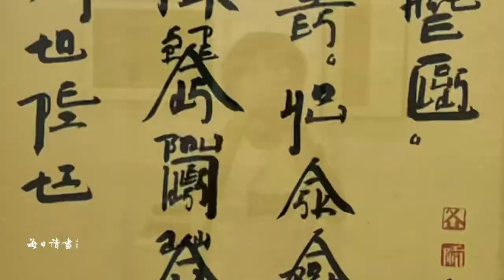ART SG 2023｜Singapore Art Fair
ART SG ｜11 – 15 January 2023

新加坡艺博会｜金沙会展中心

下一届～
ART SG ｜18 – 21 January 2024.